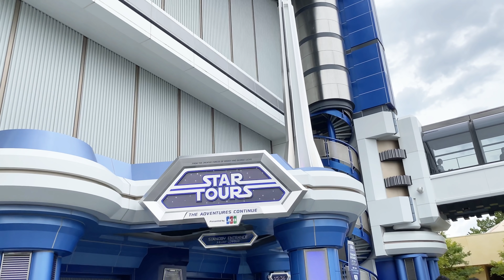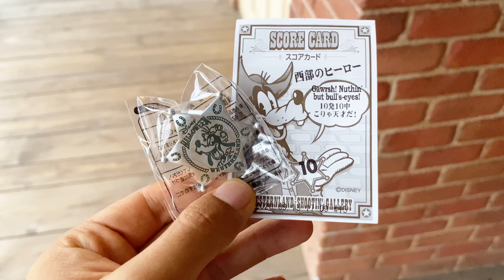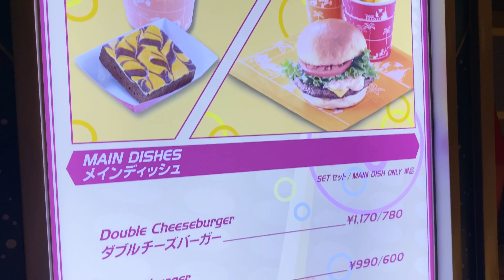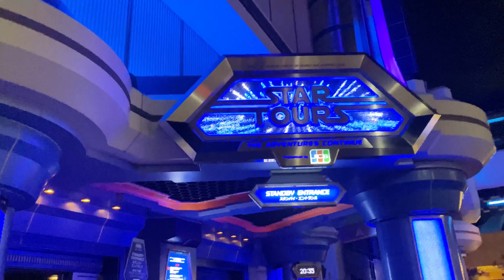ベリミニ復活⁉️色々大変化があった9月中旬のディズニーランド